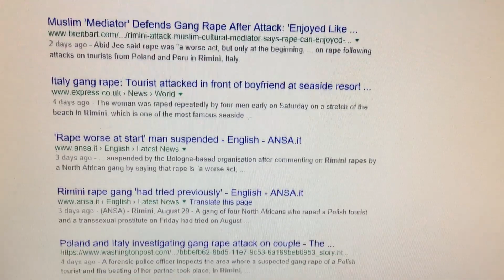RIMINI: Polacco riconosce aggressori, no collegamenti a stupro del Delfinario | VIDEO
“Sono loro, li riconosco”. Così il giovane turista polacco aggredito sabato notte sulla spiaggia di Rimini, in zona Miramare, ha detto agli inquirenti mentre gli venivano mostrate le foto dei sospettati. Due su quattro è il contributo che è riuscito a dare le indagini. La sua connazionale, stuprata sotto i suoi occhi, sconvolta durante un’aggressione al buio che le ha fatto anche quasi perdere i sensi, non se li ricorda. La giovane ha riportato una frattura del pavimento orbitale oltre alle lesioni dovute all’abuso sessuale. È stata violentata a turno per un’ora.L’identikit del branco si fa sempre più nitido. Fumavano marijuana e parlavano un italiano corretto. Niente arabo. Non erano trasandati, ma giovani tra i 20 e i 30 anni vestiti in modo curato. Sia lo studente che la donna peruviana, anch’essa stuprata quella stessa notte, hanno riconosciuto un leader nel gruppo, quello muscoloso che indossava una canotta bianca. Il modo di operare, la sicurezza nei gesti, il fatto che ci fosse un capo fa pensare ad un gruppo organizzato.Nessun collegamento tra i fatti di Miramare del 26 agosto e il tentato stupro che si è consumato nella notte di giovedì dietro al Delfinario di Rimini. Vittima una turista 40enne di Parma. Secondo la ricostruzione, un 30enne del Marocco, piuttosto ubriaco, aveva iniziato ad importunarla sul lungomare a tarda notte per spingerla poi in un luogo nascosto. L’allarme lanciato dagli amici della turista ha permesso ai carabinieri di intervenire prima che si consumasse la violenza.Intanto il danno di immagini di Rimini, dopo i fatti dell’ultima settimana, è sotto gli occhi di tutti. Su Google imperversano articolo sugli stupri. Un dramma per l’onorevole Pizzolante secondo il quale se passa l’idea di una Rimini pericolosa, episodi come questi si verificheranno ancora.